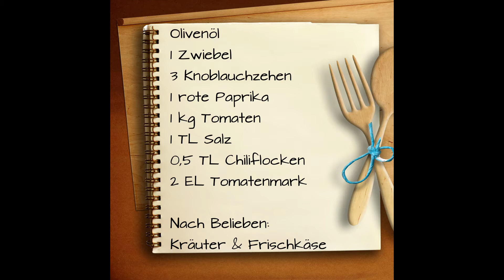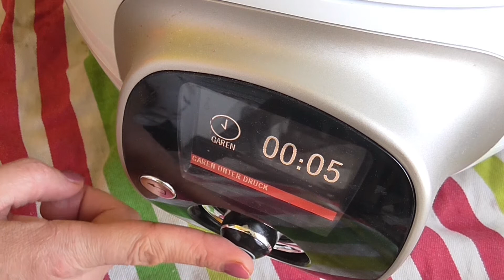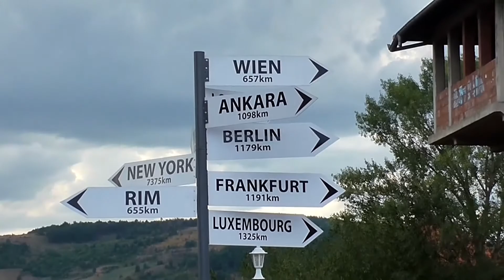KRUPS cook 4 me / Tomatensauce aus frischen Tomaten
Alles für die Prep and Cook / cook4me:

Krups Prep&Cook HP5031 Küchenmaschine*

Krups XF552D Prep und Cook Dampfgaraufsatz*

Krups XF551D Prep und Cook Shred & Slice Schnitzelwerk*